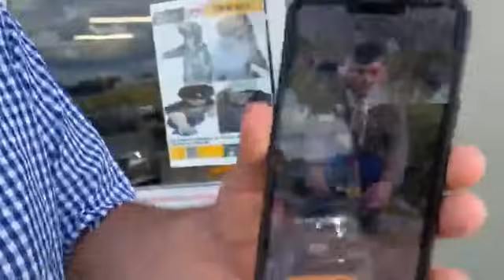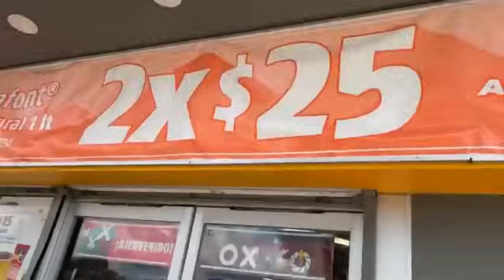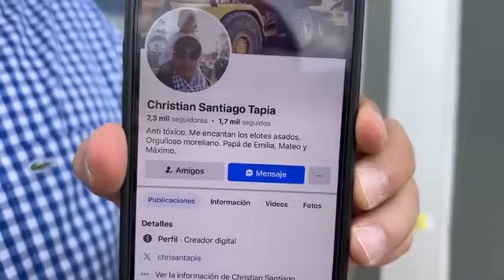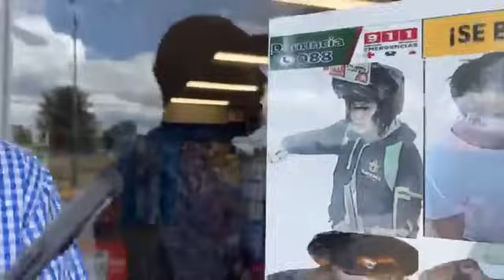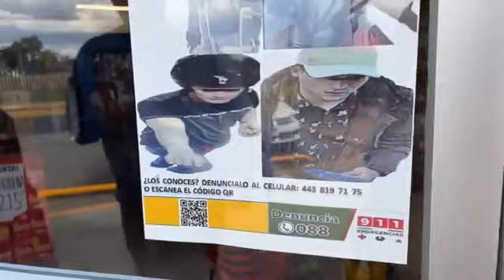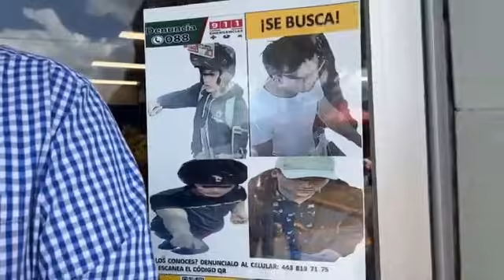Increíble: ¡Atrapamos a Ladrón con Moto Robada y la Fiscalía lo Deja Libre! 😡🚨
En este video te mostramos una situación indignante: tras atrapar en flagrancia a una rata  con una moto recién R0BADA, la fiscalía decide no procesarlo argumentando que “no les consta”. 😡

Gracias al trabajo incansable de René Valencia y el equipo de Revolución Social, logramos detener a este individuo y recuperar la moto R0BADA, pero una vez más nos enfrentamos a un sistema que parece proteger más a los delincuentes que a las víctimas.

💪 Nuestra misión en Revolución Social es unirnos como comunidad para enfrentar la delincuencia y exigir justicia. No podemos permitir que esto siga ocurriendo. Súmate a nuestra causa y ayúdanos a hacer la diferencia.